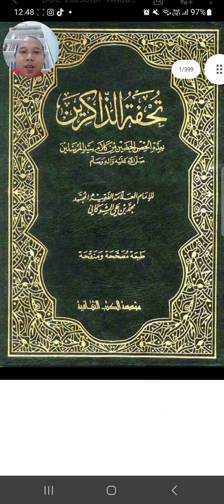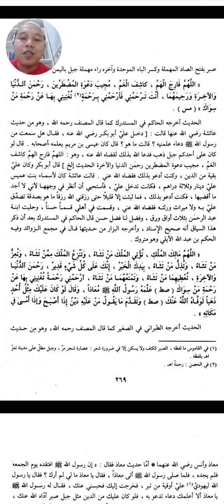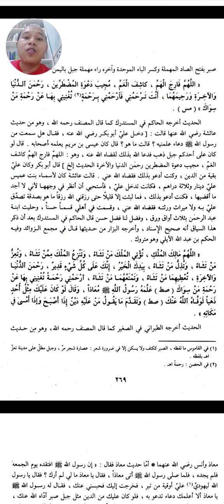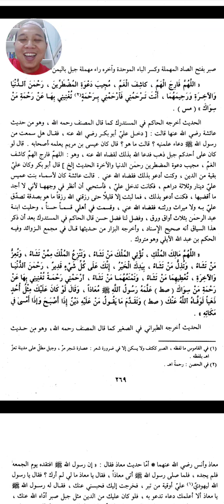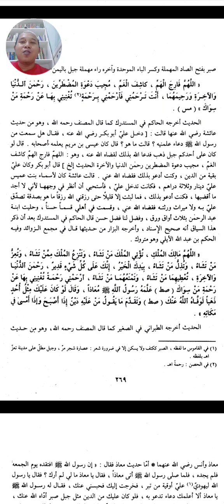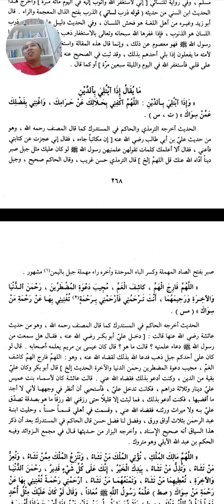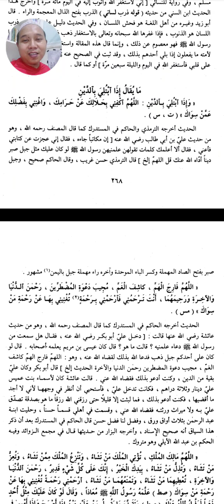Utang Itu Musibah. Resep Manjur Dari Nabi SAW : Amalan Doa Untuk Melunasi Utang Sebanyak Apapun.